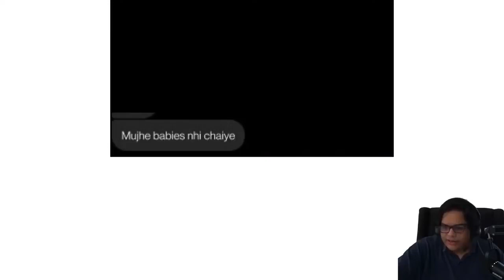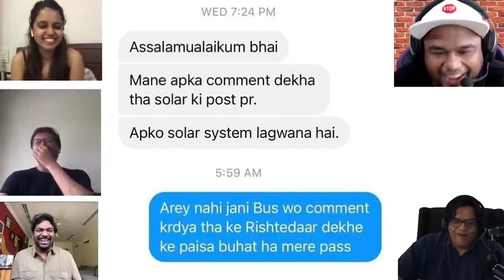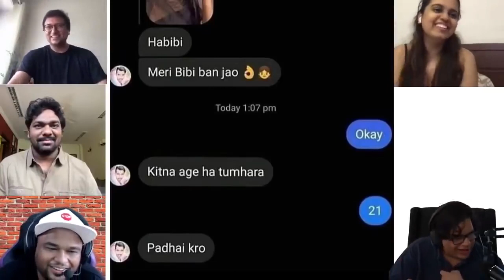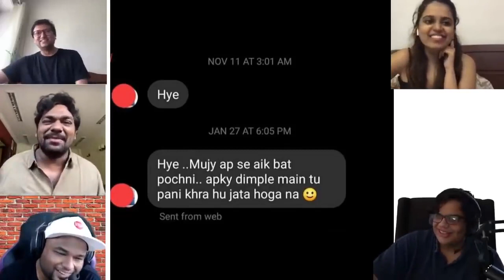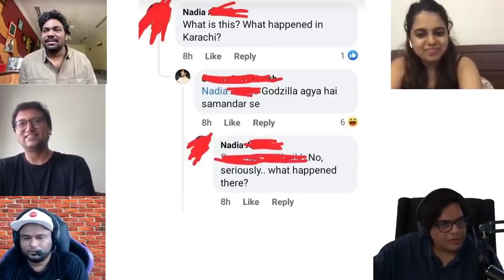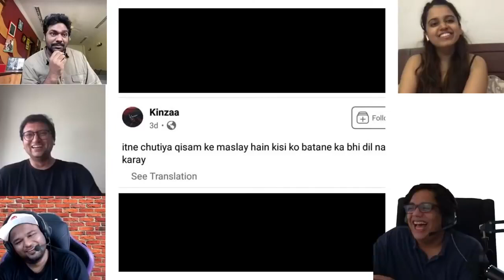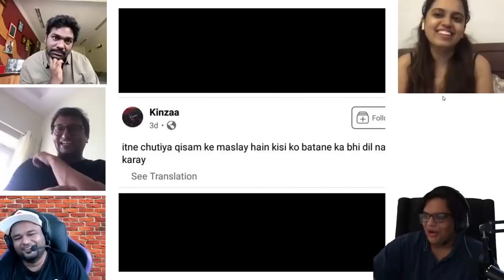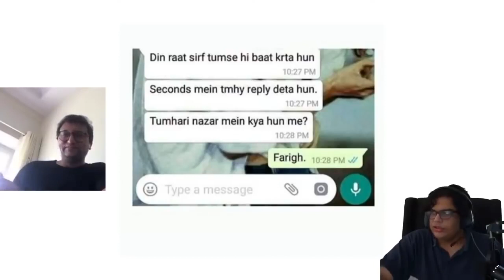🔴Pakistanis are Savage reaction Members only latest @ Tanmay Bhat live stream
Hey, guys, I found the members only  rare live stream of Tanmay Bhat
I will upload more funny streams in future

rare live streams
Thanks for